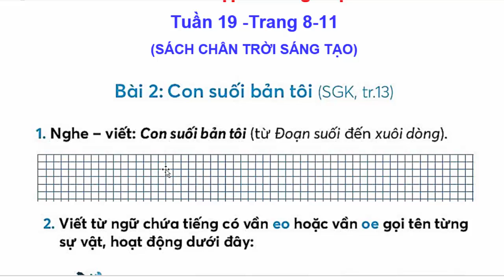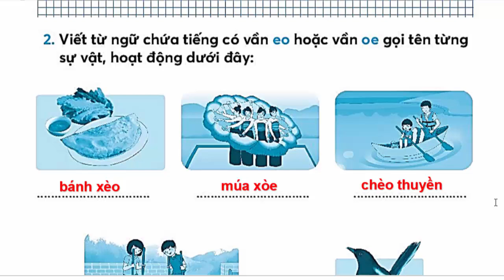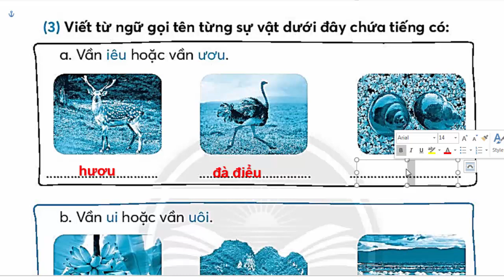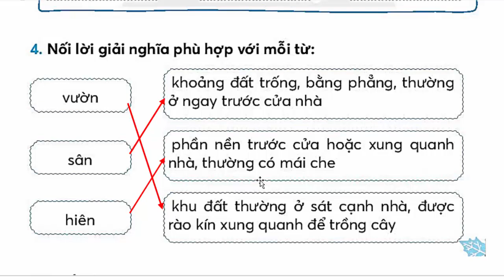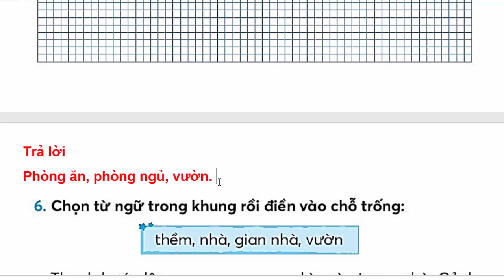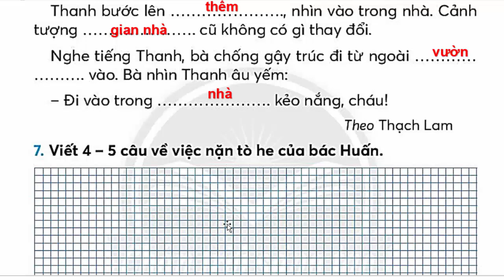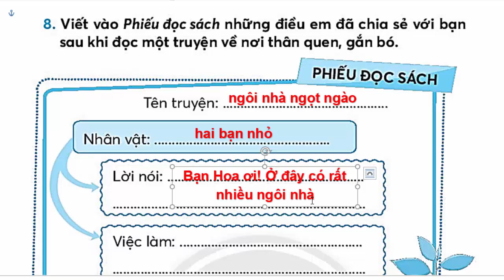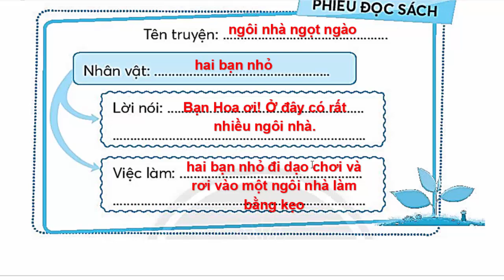Vở Bài Tập Tiếng Việt Lớp 2 Bài 2 Tuần 19 | Con Suối Bản Tôi | Trang 8 - 11 | Chân Trời Sáng Tạo